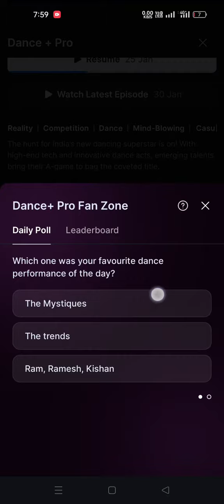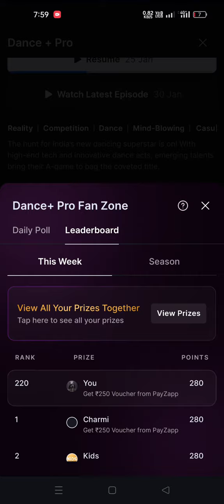Dance plus Pro quiz answers today